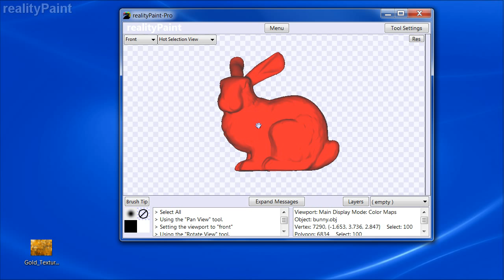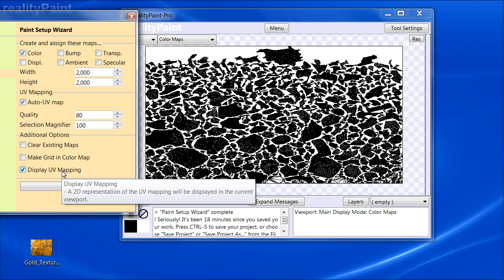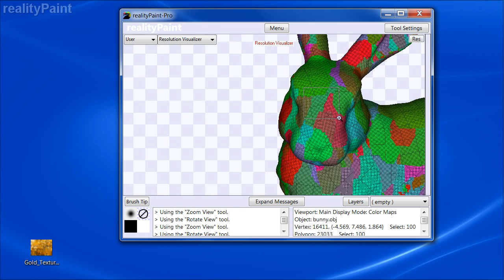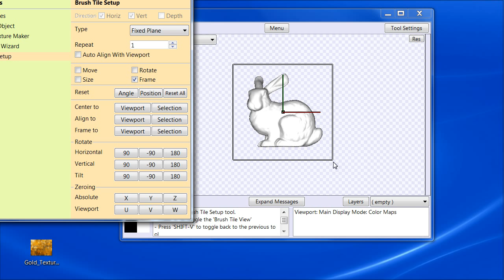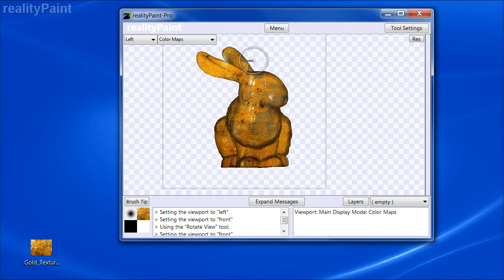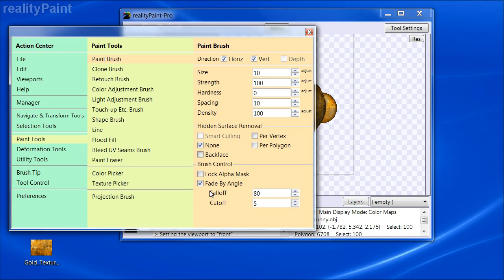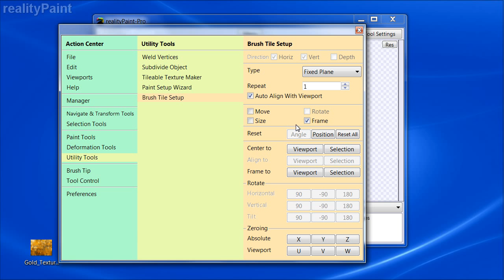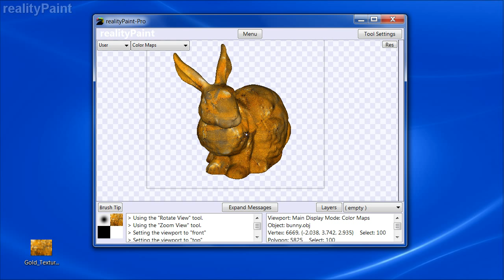realityPaint - UV map and paint texture in under two minutes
This video shows you how to auto-UV map just about any object and paint a texture on it in under two minutes.

The video is much longer than two minutes because we explain many of the concepts, but at the end, we do it again to show you just how fast it is.